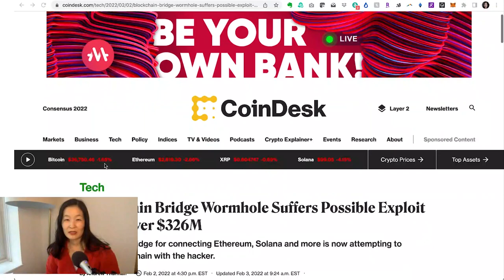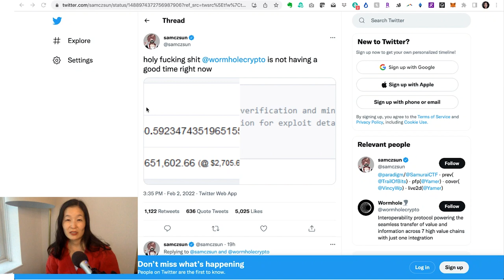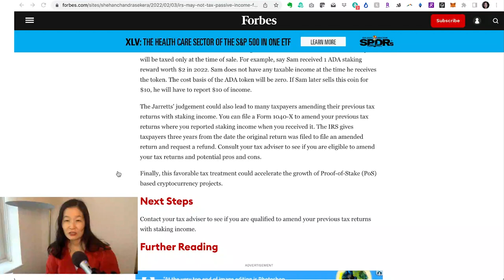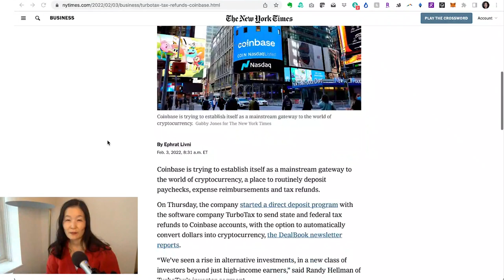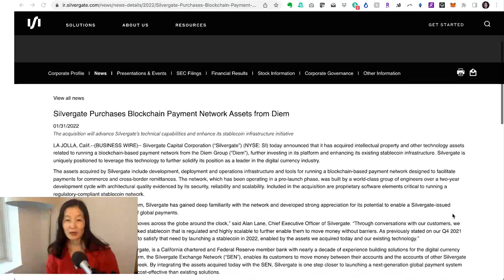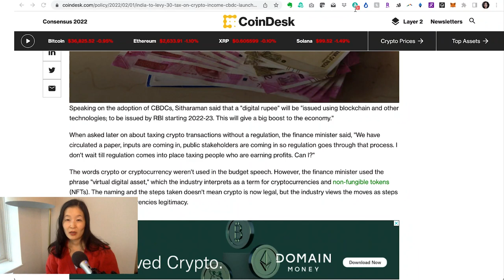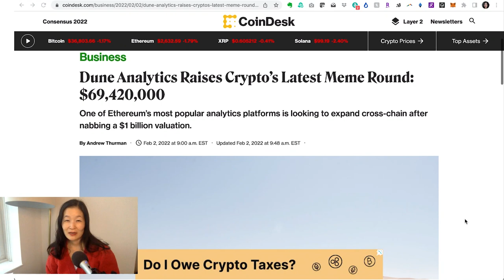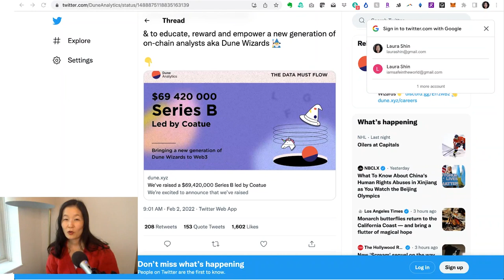Crypto News Recap - $300 Million Lost In a Cross-Chain Hack - January 28, 2022 - February 4, 2022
Topics:
The Second Largest Hack in DeFi History

NFT Volume in January Skyrocketed Despite a Choppy Crypto Market

US Stakers Could Be in for a Tax Reprieve

NFT Backlash Shuts Down Worms Before It Even Began

Yes, Dune Analytics Raised EXACTLY Sixty-Nine Million Four Hundred Twenty Thousand Dollars